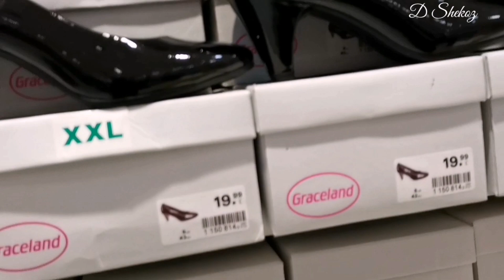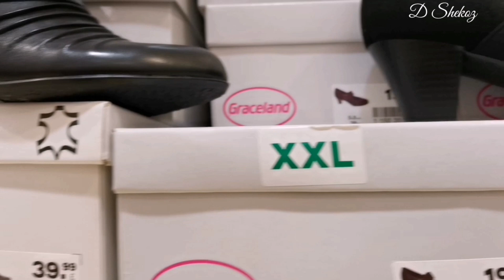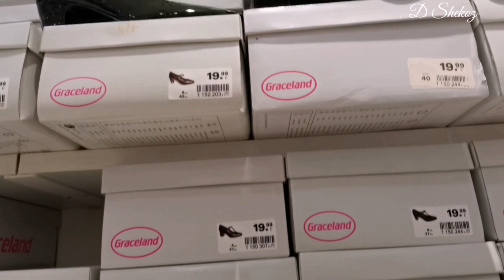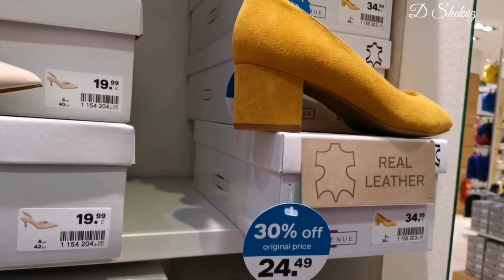Deichmann Women Shoes